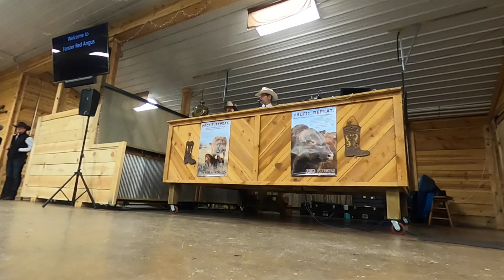More New Calves and We Went To A Bull Sale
Beef Cattle Operation in Central North Dakota

My Name is Gannon and today we continued the daily barn chores, tagged calves, and fed cows with the processor. We also were able to make it a Red Angus Bull sale also and got a few bulls ourself.

This is my first few videos uploaded to Youtube and I plan on bringing content all season!